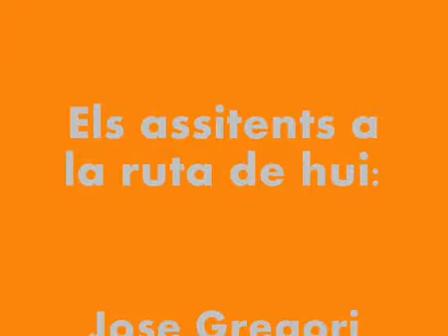Simat-Realengo-Rafelguaraf-Carcaixent-Pas del Llop-Simat.wmv